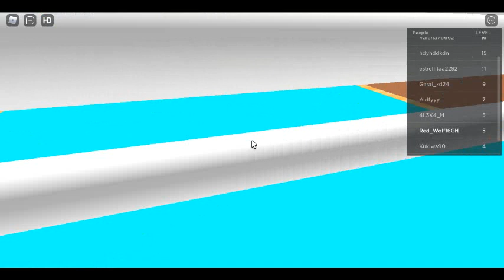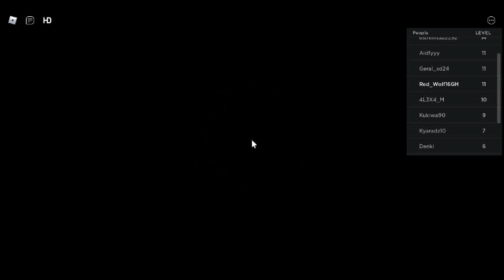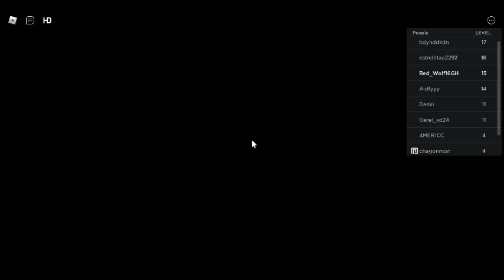Escape The Gym Obby //Part 1//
Escape The Gym Obby By @martin5203